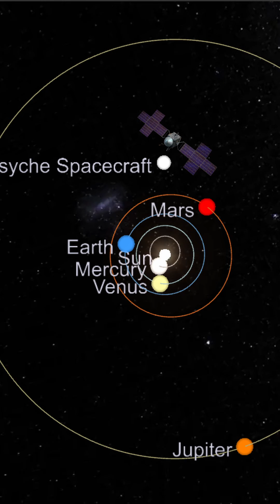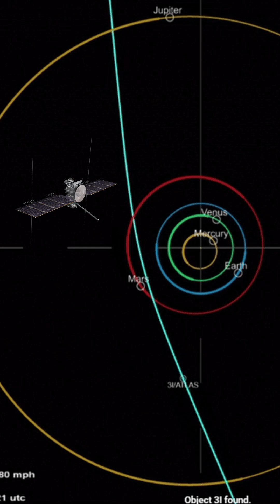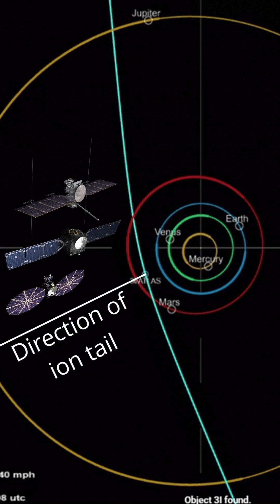Upcoming space-based observation opportunities of 3I/ATLAS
Credits:
ESA/Hubble
NASA/JPL-Caltech/Arizona State University/Space Systems Loral/Peter Rubin
Pixabay
Adis Resic
CSS, D. Rankin
ESA
UAE Space Agency